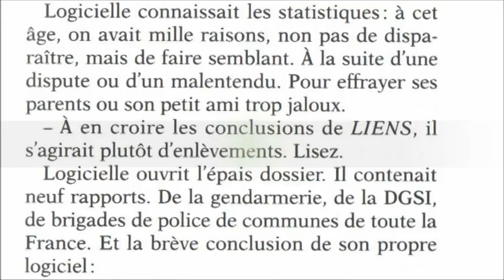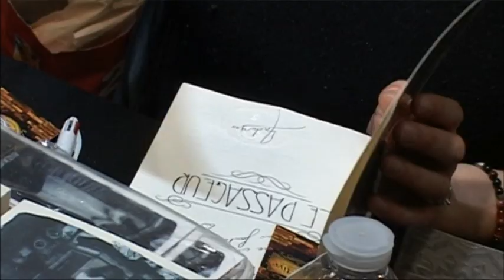Croq'Lecture Saison 9 N°21 du 18 mai 2019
Pour cette 21e émission, Flavien joue au présentateur en compagnie de Rana qui chronique... un manga Shine de Kotoba Inoya chez Nobi Nobi. Pour l'interview de la semaine, c'est Lukas qui interroge Andoryss pour sa série Le passageur aux éditions Lynks.
Bonne lecture !